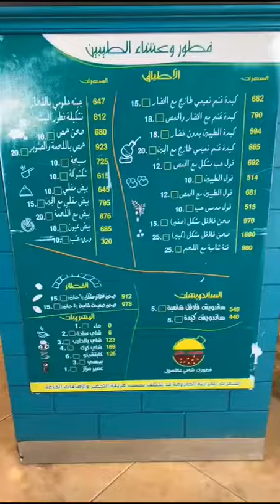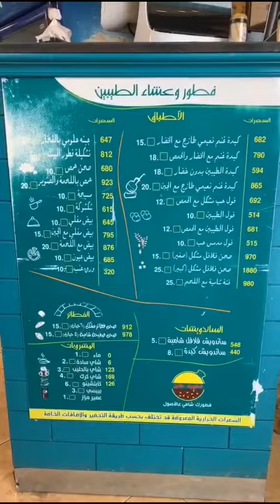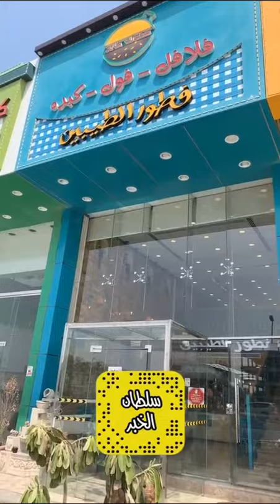فطور الطيبين الخبر طريق الملك خالد حي التحلية